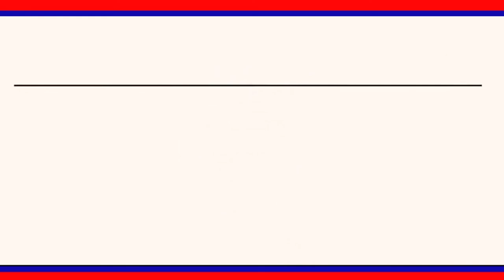దసరా నాటికల్లా రైతు వేదిక నిర్మాణం పూర్తి కావాలి- అదనపు కలెక్టర్ సత్య ప్రసాద్......|| LRT NEWS